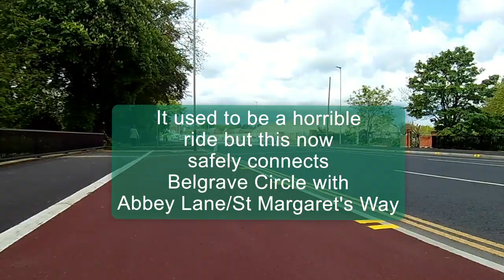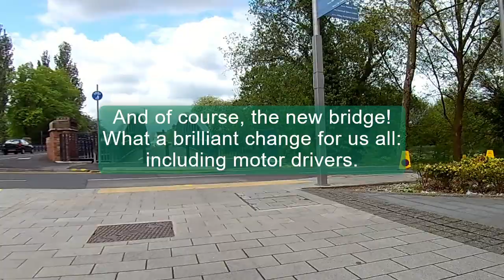Leicester City Council improves cycling infrastructure design!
The new shared cycling and pedestrian infrastructure on Abbey Park Road is definitely an improvement. And whilst the new dedicated bridge has been getting all the attention, for me the omission of barriers on a bigger than usual crossing island is also a big winner. Compared to other work done it gives more space for all kinds of small wheelers and walkers to get across the road - so much safer. More of this please Leicester City Council!

X2 speed video.